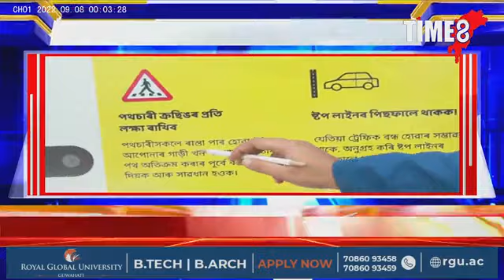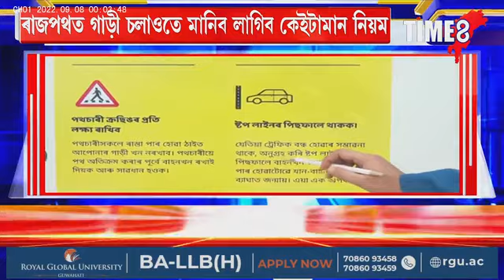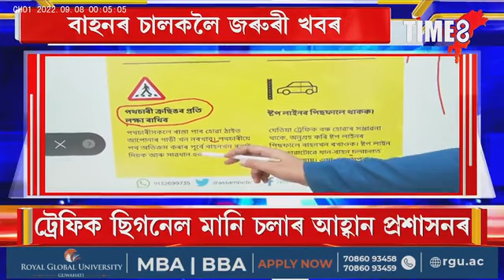ৰাজপথত গাড়ী চলাওতে মানিব লাগিব কেইটামান নিয়ম।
বাহনৰ চালকলৈ জৰুৰী খবৰ। ৰাজপথত গাড়ী চলাওতে মানিব লাগিব কেইটামান নিয়ম। কি কি নিয়ম মানি আপুনি ৰাজপথত চলাব লাগিব বাহন?